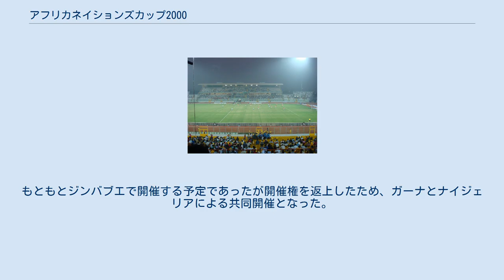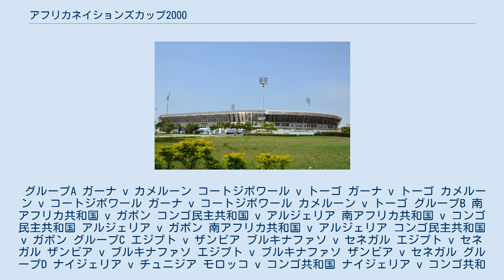アフリカネイションズカップ2000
アフリカネイションズカップ2000 (英: 2000 African Cup of Nations)は、第22回目のアフリカネイションズカップであり、アフリカ各国の代表チームによって争われるサッカーの大会である。
もともとジンバブエで開催する予定であったが開催権を返上したため、ガーナとナイジェリアによる共同開催となった。
本大会は、2000年1月22日から2月12日まで行われ、カメルーンが6大会ぶり3回目の優勝を決めた。
 予選には26ヶ国が参加、以下の国が本大会に進出した。